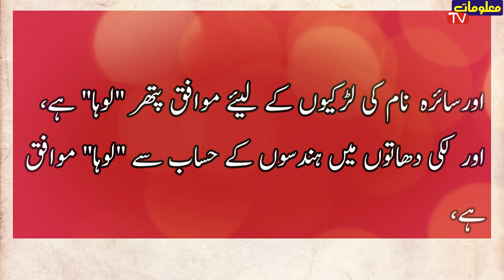Saira Name Meaning In urdu|Saira naam ka matlab kya hai|saira name mean|girls names|islamic names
saira naam rakhne se shakhsiyat par kya asar hoga
girls isalmic names with meanings
larkio k s se shuru honay walay islamic names matlab k sath
larkio k islami naam meanings k sath
islamic unique names meanings for girls
saira naam ka matlab
saira name meanings urdu
saira naam meaning